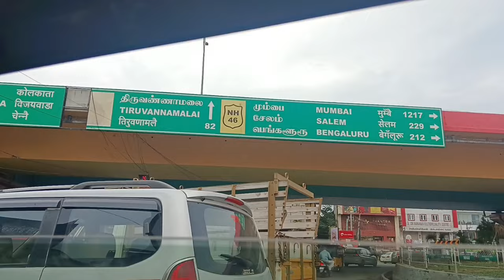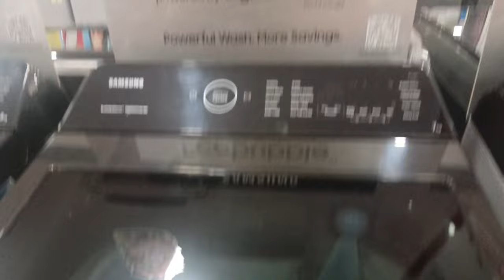🔴ஆஷாடநவராத்திரி-2024 ஒன்பதாம் நாள் சிறப்பு அலங்காரத்தில் ஸ்ரீ வராகிஅம்மன்/Varahi Amman saree draping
✨🙏வாராகி அம்மனுக்கு வஸ்திரம் சாற்றுவது எப்படி/How to drape saree Varahi Amman vikragam

✨🔥நான்காம் நாள் ஆஷாட நவராத்திரி திருவிழா/ashada navaratri special Pooja at home @SARHAVISKITCHEN

🔥🔱இரண்டாம் நாள் ஆஷாட நவராத்திரி திருவிழா/Ashada navaratri special Pooja at home ‎@SARHAVISKITCHEN

Take a look at this ANTRA Brass Punch Mukhi Aarti Diya Jyoti Diya Oil Puja Lamp Puja Diya Aarti Diya Brass Table Diya on Flipkart